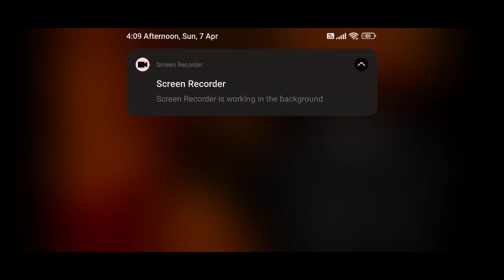god of war chains of olympus part 6